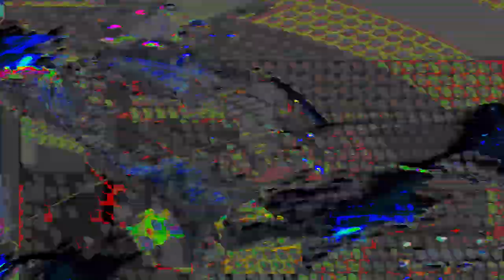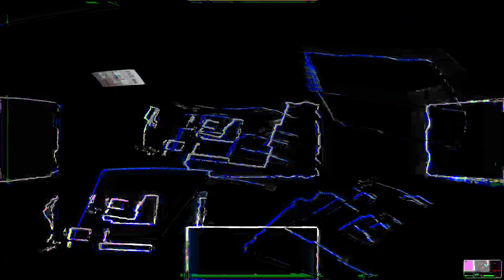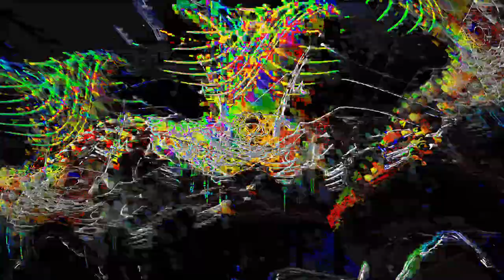[EPILEPSY WARNING] Movie 24 01 18 17h47m50s